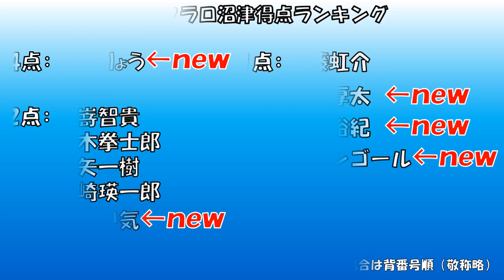【試合結果動画】アスルクラロ沼津の試合結果動画：対セレッソ大阪U-23戦 明治安田生命J3リーグ第17節 （2020/09/22）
今回は第17節セレッソ大阪U-23戦の試合結果動画です。
負ければ17位後退の可能性もあったセレッソ大阪U-23戦。
見事この逆天王山に勝利し14位に順位がアップしました。
前半戦を14位で折り返したアスルクラロ沼津ですが、
この調子で上位を狙ってもらいたいものです。

予想外の大勝で動画が間延びしていますがその辺はご容赦ください。

セレッソ大阪U-23